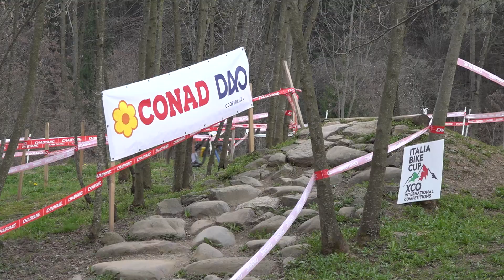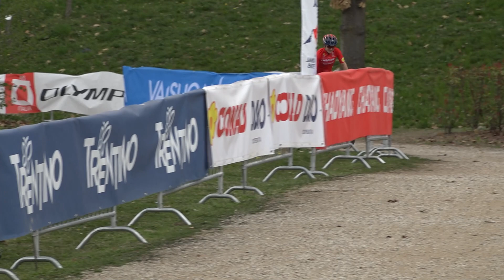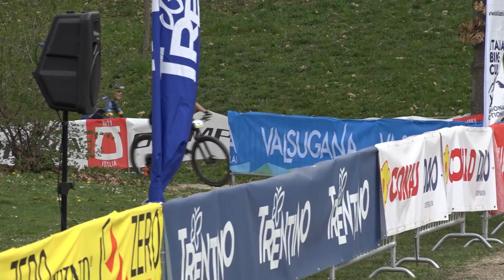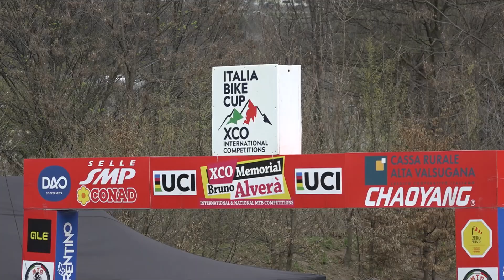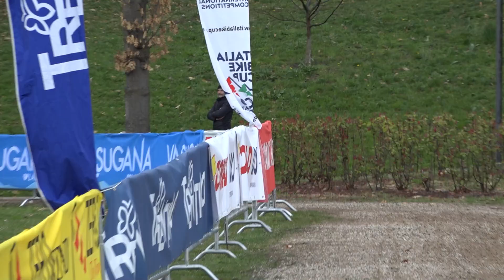Memorial Bruno Alvera' 2023 | servizio completo